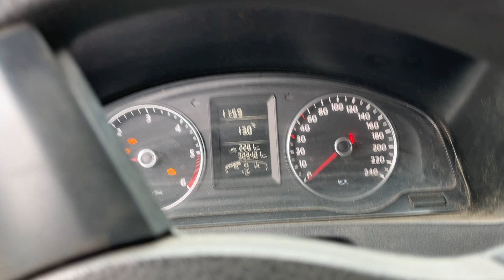Køb Kassevogn VolkswagenTransporter på Klaravik